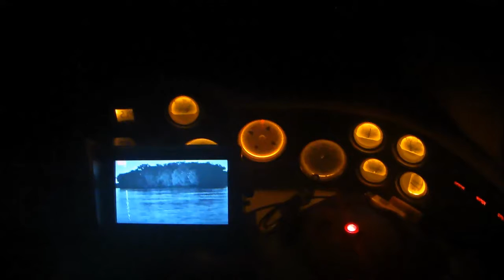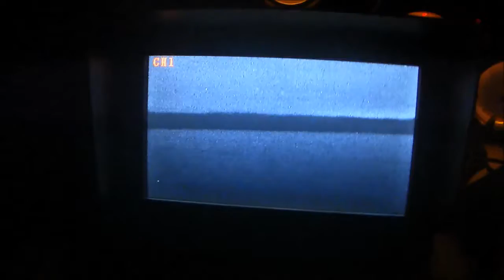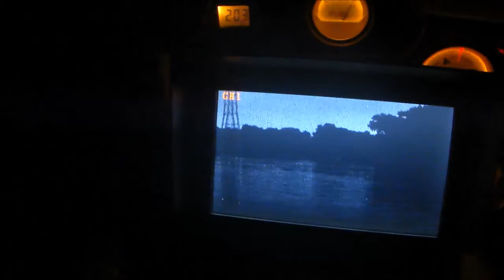nite track test raw video 7 24 2014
This is raw video shot on a moonless night in the Dardenne Slough off the Mississippi River north of St. Louis of a new night vision system called "Nite Track" being tested.  Video is a lot shaky as I was hand holding my pocket camera while driving the boat.  Just wanted to show a little bit of the system's capabilities.  The brand new sensor design uses available light and amplifies it.  The unit also has an infra red illuminator for situations where there is zero light or not enough to clearly view objects.  Most of the video is using the sensor only.